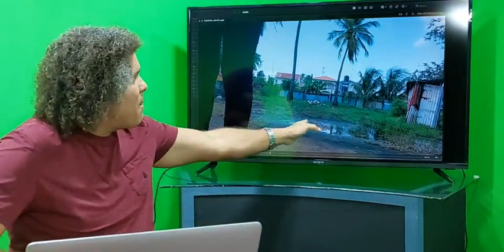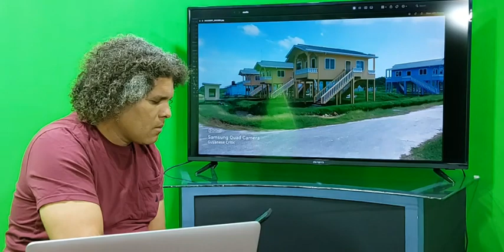"MORNING LIVE" WITH THE CRITIC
THE CRITIC UNCOVERS BATH HOUSING FRAUDSTERS.